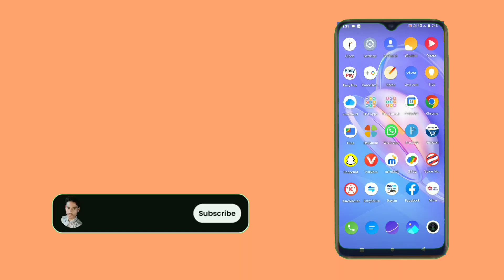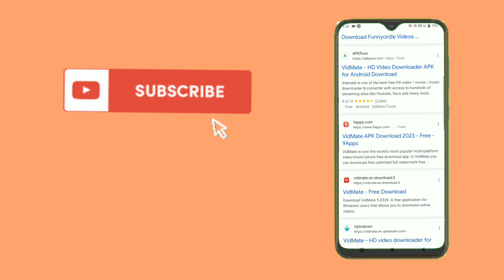Vidmate Kaise Download karen 2023 | Vidmate App Download | How To Download original Vidmate App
Subscrib my Chanal

Original vidmate download

Original vid kaise download karen
Vidmate app
Vidmate downloappkaise Kare
Vidmate app download link
how to download original vidmate app
download vidmate
Vidmate app
vidmate download kaise kare
vidmate app kaise download kare